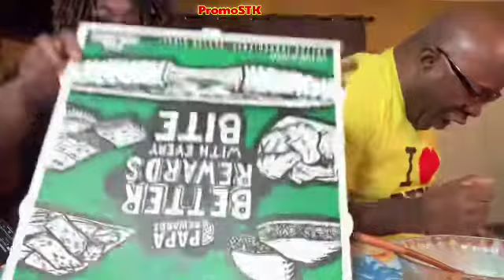HOMEMADE SOUP | COME EAT WITH US! PAPA JOHNS BACON PIZZA | Plus Shout-Outs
Hey all our ‘OH YEAH BABIES!’ Welcome to PromoSTK!! Our doors are open for you😘 Only Positivity here❤️SO COME ON IN!!

If you would like to send us LOVE MAIL please send to:
PROMOSTK